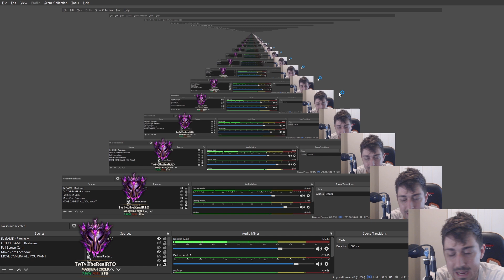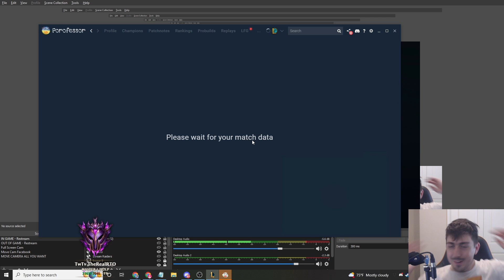Running It Down Is My Profession!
High Elo Renekton Gameplay. Learn how to carry in the top lane from the Best Renekton Player in the world.

Use the cool app that I use to show all the insight into the enemy team
🤝I’m part of the official League Partner Program with Riot Games.
🌟Check This Out:
🎮 Get Special In Game Information on your Enemies and Allies to give you the Winning Edge with Porofessor's Free App.
Meet The Team:
Facebook Manager: Geb Vence
Graphic Designer/Video Editor: Alex Khaled